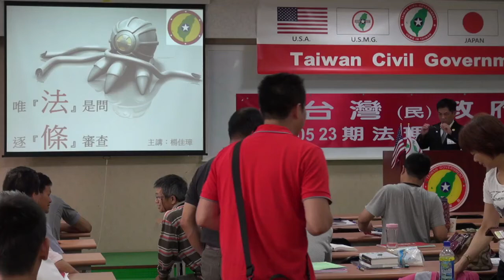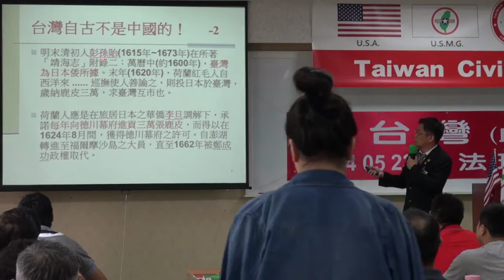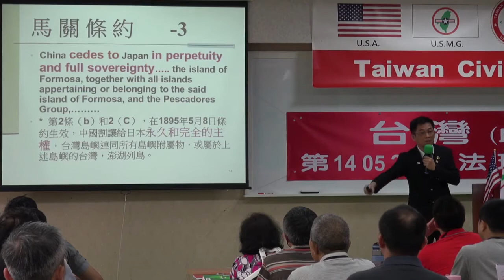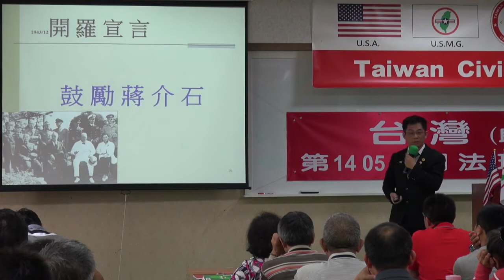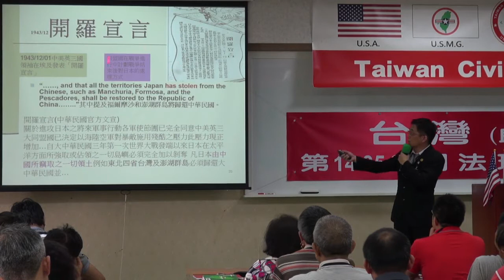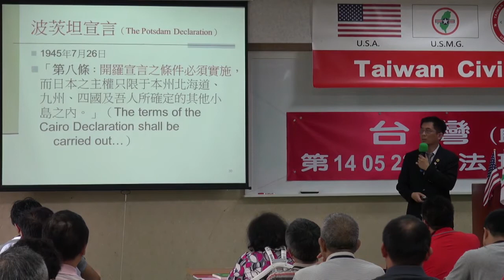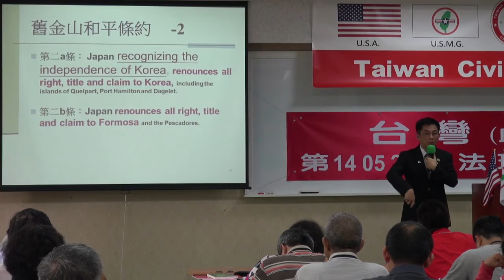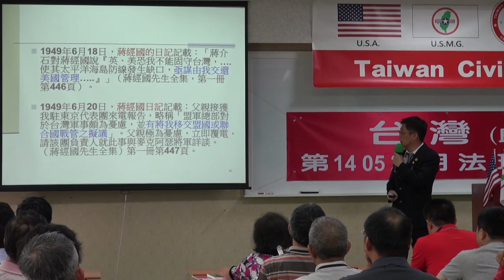140525-10a-唯法是問，逐條審查-楊佳璋-台灣(民)政府第140523期法理學院初級班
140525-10a-唯法是問，逐條審查-楊佳璋-台灣(民)政府第140523期法理學院初級班